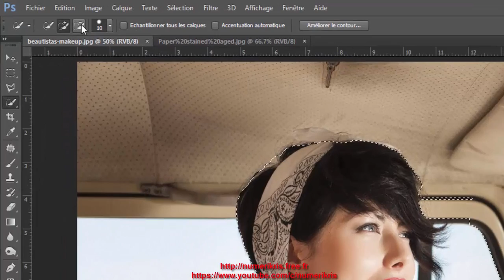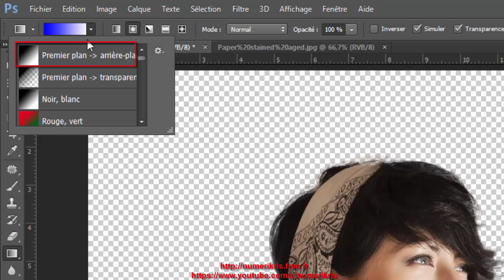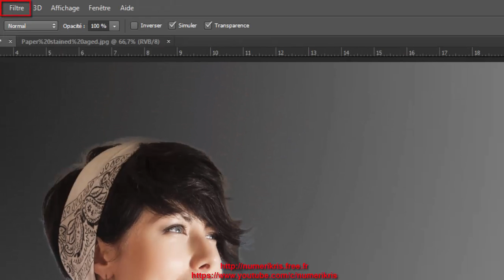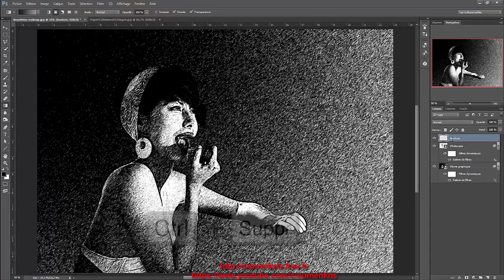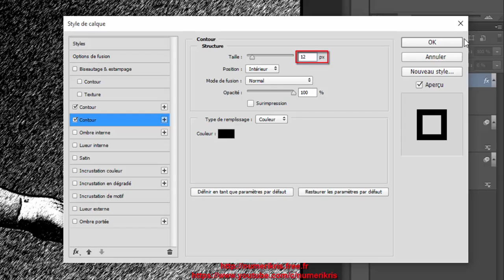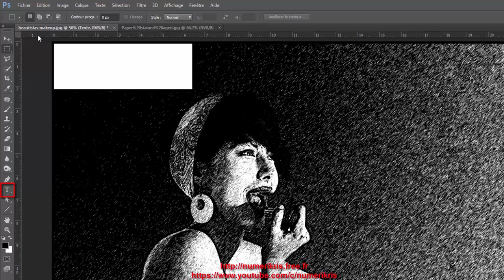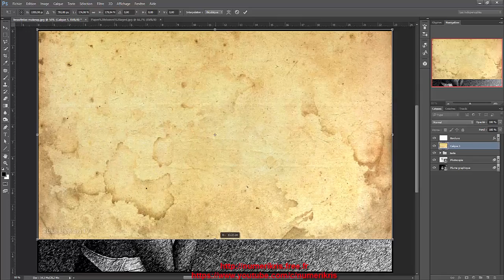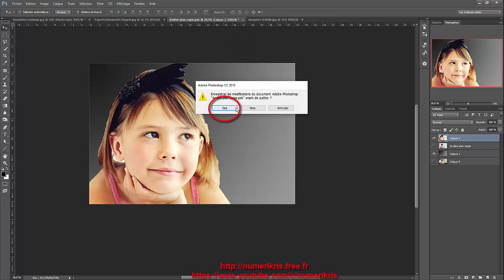Photoshop | Comment modifier une photo en BD vintage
Comment modifier une photo en BD vintage